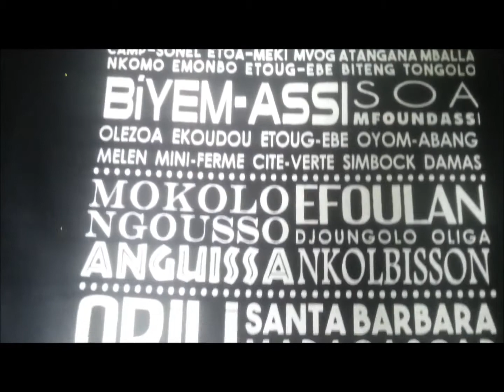YKGCMR ® - collection DLA x YND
👕👕 Tee DOUALA x YAOUNDE
Disponible ici ⬇ available here ⬇

Prix Unique :
* 6,000 Fcfa ( sans frais de livraison ou d’expédition )
* +1000 Fcfa ( pour livraison dans la ville de Douala et expédition pour la ville de Yaoundé  )